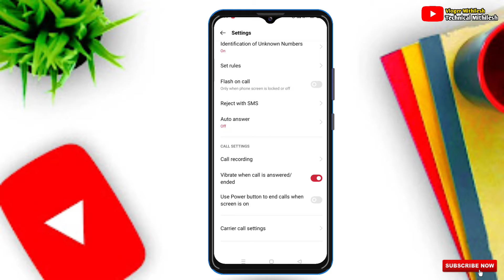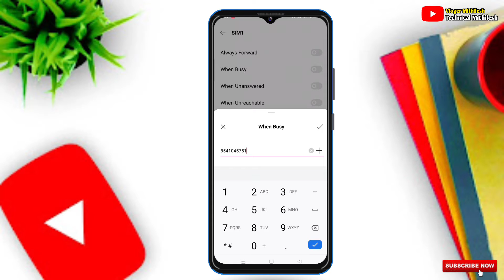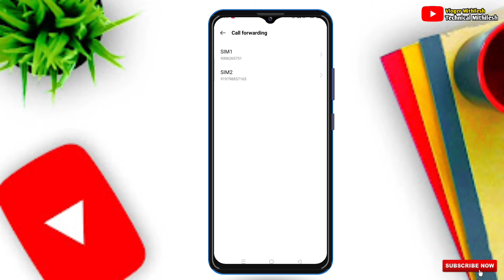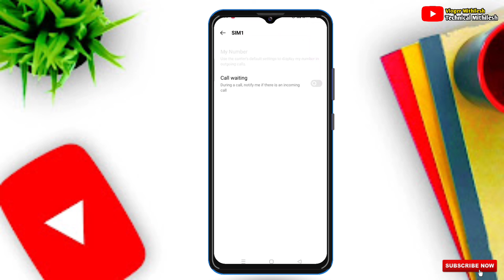सिख लो मस्त तरिका, how to deactivate call waiting, how to deactivate call busy when another call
how to deactivate call waiting, how to deactivate call busy when another call
call